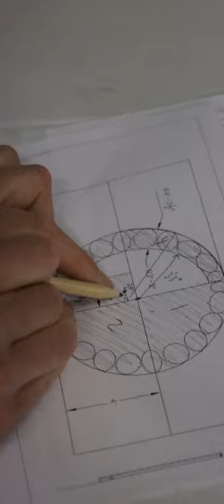Jack O'Lantern World Introduction